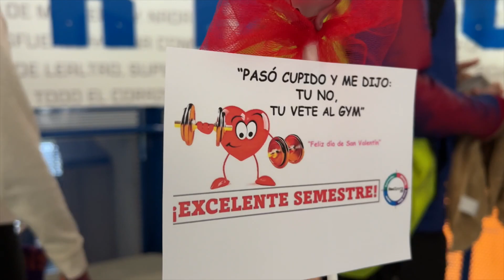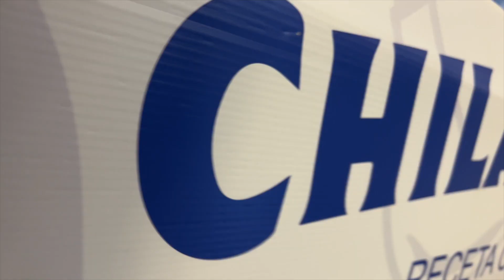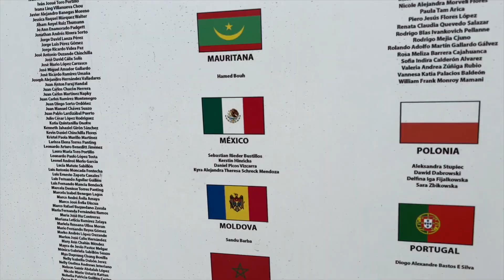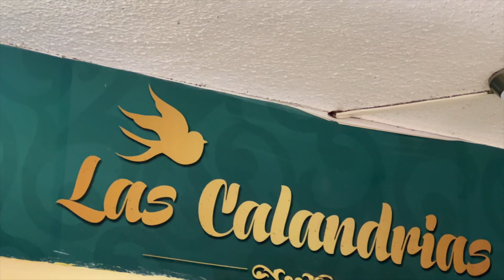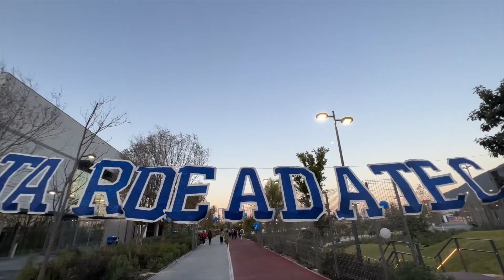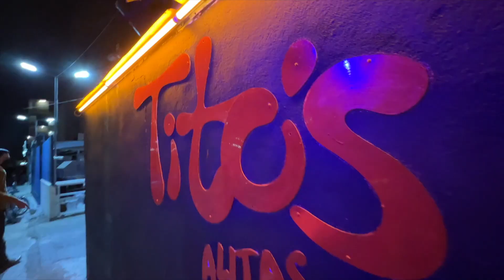Mi PRIMER DÍA de CLASES en el Tec de Monterrey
En mi primer día de clases en el Tec de Monterrey Campus Monterrey, me reencuentro con muchas amistades y emprendo mi búsqueda para una cita de San Valentín, ¿encontraré el amor?

Disfruten el vlog! Todas las semanas habrá nuevos videos sobre mi vida en la UNIVERSIDAD.

- Tec 21,
, universidad, ¿Cómo es estudiar en el Tec?